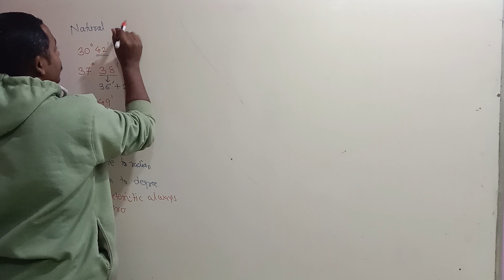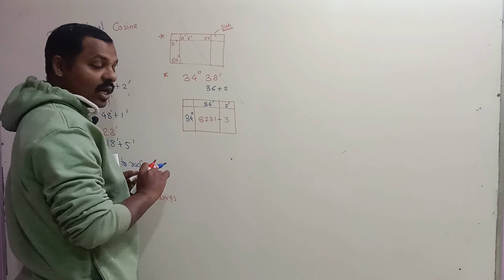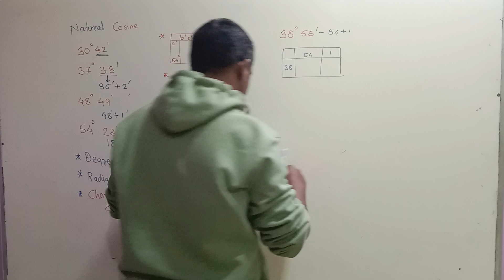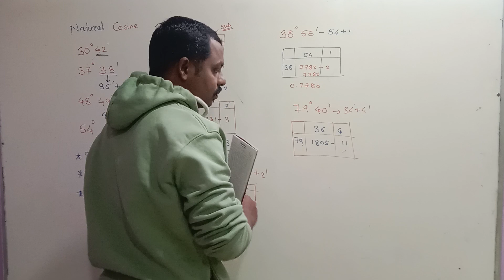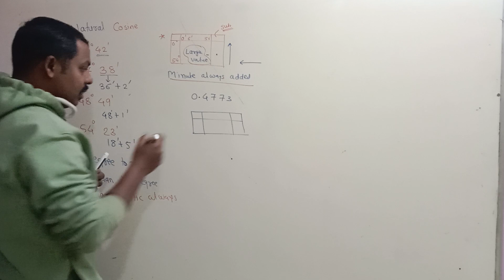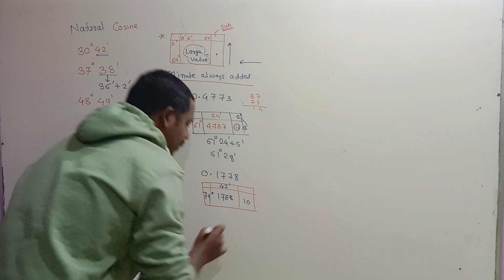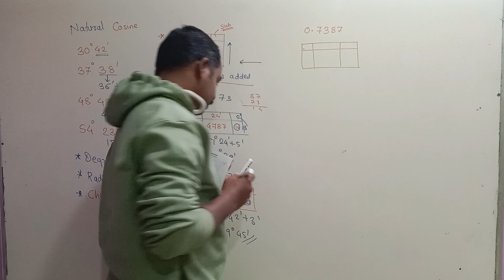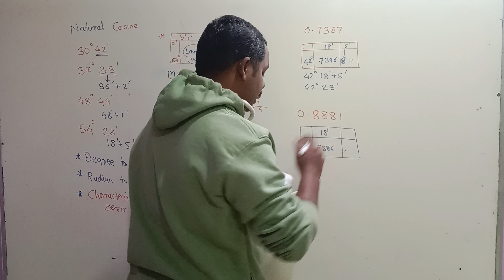how to find natural Cosine by log table | Logarithm zero to hero 3.0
log table calculation,
division log table,
physics log table calculation,
square root log calculation log table, logarithm calculation lectures,
logarithm examples with solutions,
logarithm rules and examples,
how to calculate log without calculator,
logarithm lecture,
logarithm calculation,
How to use log table,
Log table,
log table kaise dekhein,
Rotational dynamics,
Mechanical properties of fluid,
Kinetic theory of gases and radiation,
Thermodynamics,
Oscillation,
Simple harmonic motion S.H.M.,
Superposition of waves,
Wave optics,
Electrostatics,
Current electricity,
Magnetic field of electric current,
Magnetic material,
Electromagnetic induction,
A.C.,
Dual nature of matter,
Structure of atoms and nucleus,
Semiconductor,
Important diagram,
Important numerical,
Pyq,
Previous year question,
Alternating current
Logarithm
Anti logarithm
Power
Multiplication
Division
Square
Square root
Natural tan
Natural sine
Natural cosine
Reciprocal

Crash course

🔥Important link🔥

logarithm table
11th physics
12th physics
Physics unsolved numerical
log table calculation,
division log table,
logarithm lecture,
logarithm calculation,
Log table,
Rotational dynamics,
Superposition of waves,
Wave optics,
Current electricity,
Magnetic material,
Electromagnetic induction,
A.C.,
Important diagram,
Important numerical,
Previous year question,
Alternating current,
Anti logarithm
Square root
Natural tan
Natural sine
Natural cosine